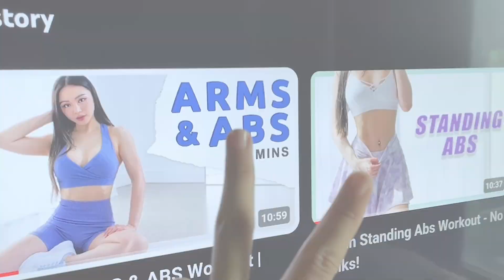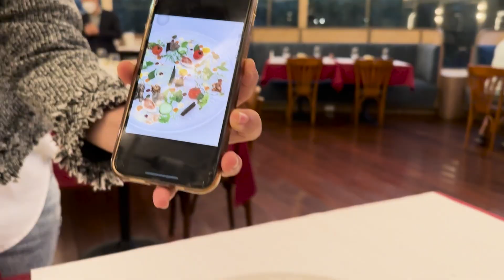One day with Fahsai&Noon | เป็นการถ่าย Vlog ด้วยกันครั้งแรก 📸🎬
One day with Fahsai&Noon

เป็นการถ่าย Vlog ด้วยกันครั้งแรก เราสองคนจะพาทุกคนไปกินของอร่อยกัน ! 📸🎬

ออม - สุพิทชา รับบท ตะวัน
Orm Supitcha as Tawan

โฟล์ค - สุธิมา รับบท วินนี่
Folk Sutima as Winnie

ป๊อปปี้ - ปาลิตา รับบท เจ้าเจ
Poppy Palita as Jaojay

ปุยฝ้าย - นัยน์ปพร รับบท คุณสิ
Puyfai Naipapron as Khun Si

ฟ้าใส - มิญญาดา รับบท พีรญา
Fahsai Minyada as Peeraya

นุ่น - กิ่งกาญจน์ รับบท พิพิมพ์
Noon - Khingkarn as Pipim

มิว - ธัญทิพย์ รับบท พะพาย
Mew Thanthip as Papie

หนิงหนิง - มาริกา รับบท เจ้าขา
Ningning Marika as Jaokha

น้ำหอม - อัจฉรียา รับบท พี่พีค
Namhom Atchareeya as P'Peak

จีน - มณฑนะ รับบท อชิ
Gene Monthana as Achi